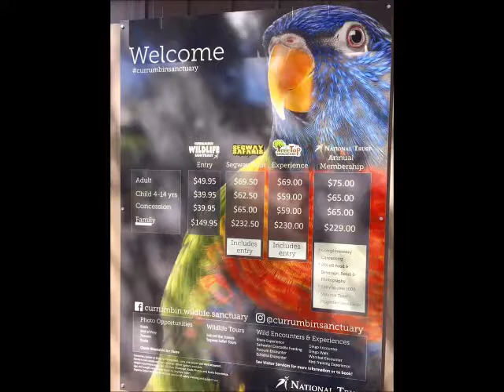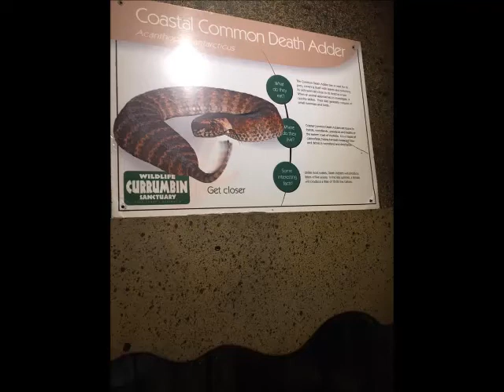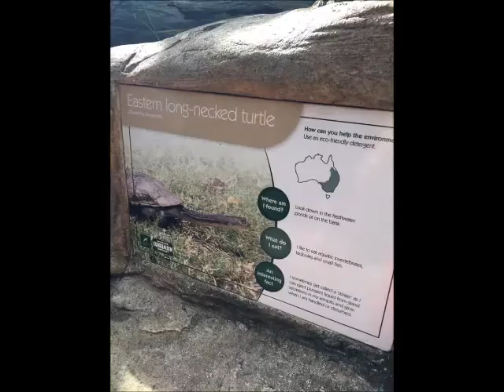Ozie Trip: Gold Coast QLD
Everyday events of an Aussie life as a new couple.